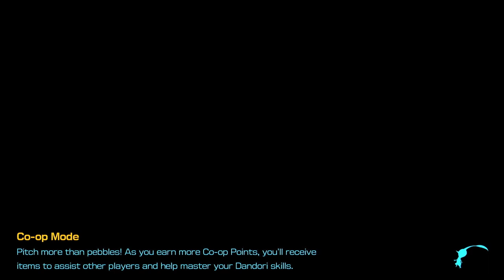LAST-FROST CAVERN AND A FLARLIC | Sun-Speckled Terrace | Pikmin 4 - Part 2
Hi everyone!
Today we gonna continue to play Pikmin 4 - part 2. Let the game begin!

► Timestamps
00:00:00 - Start - Nintendo Switch Logo
00:00:02 - Rescue Mission: Day 2
00:02:08 - Going to Sun-Speckled Terrace
00:03:05 - Checking out the area
00:18:12 - Finding a Flarlic - but can't get it
00:18:51 - Enter cave Last-Frost Cavern
00:21:17 - Finding Ice Pikmin
00:22:53 - Finding Flarlic (30 pikmin)
00:29:15 - Going back to the campsite and day 2 is to the end